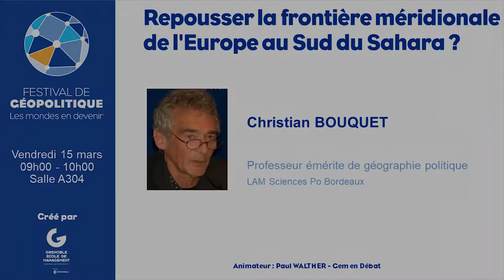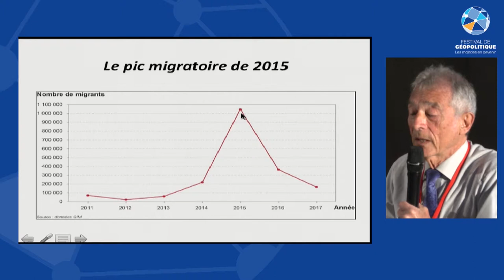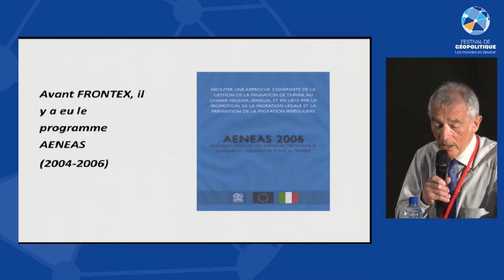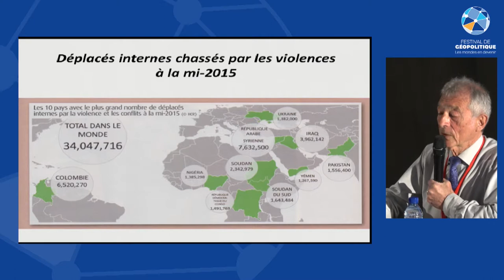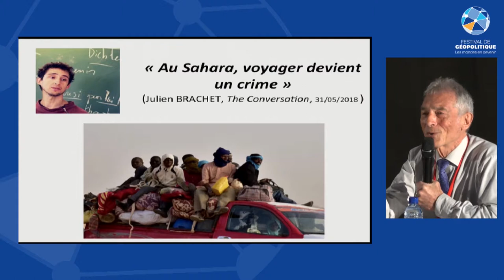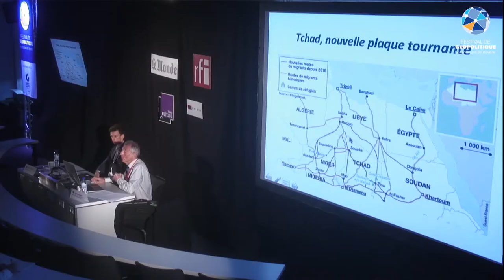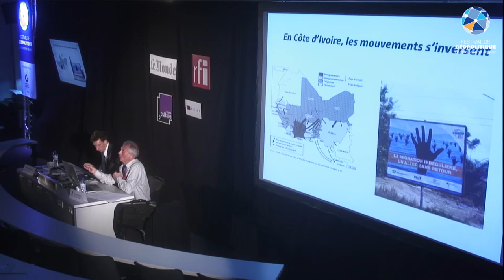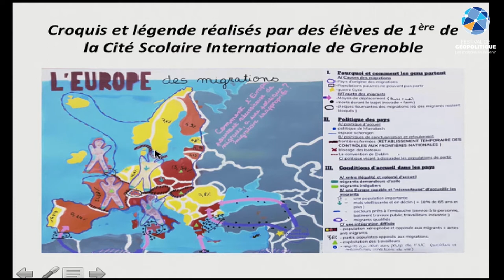Repousser la frontière méridionale de l'Euro au sud du Sahara ? de Christian Bouquet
Sous la pression migratoire dont une partie importante provient de l’Afrique subsaharienne, l’Europe cherche des formules pour bloquer les candidats au départ au sud de la Méditerranée, et de préférence au sud du Sahara.
Intervenant : Christian Bouquet, Professeur émérite de géographie politique, LAM Sciences Po Bordeaux